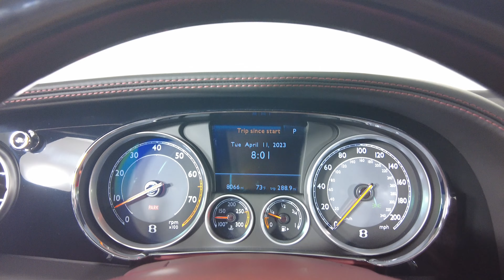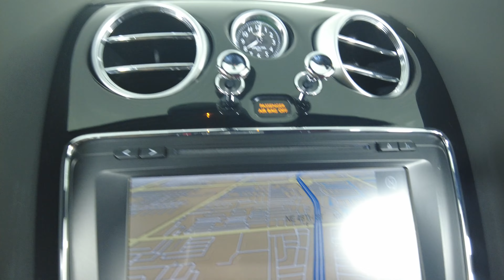2014 BENTLEY CONTINENTAL GT SPEED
SCBFC7ZA1EC091598